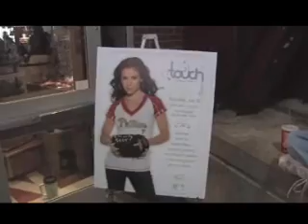alyssa milano interview for touch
The actress visited Citizens Bank Park before today's Phillies-Cardinals game, where she was at the Majestic Clubhouse Store to promote her licensed women's fashion collection, TOUCH by Alyssa Milano